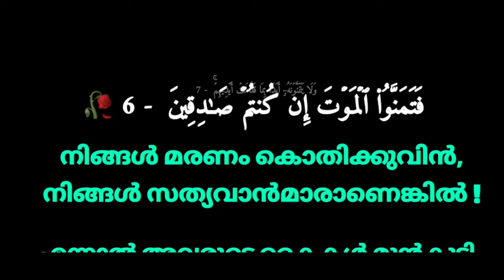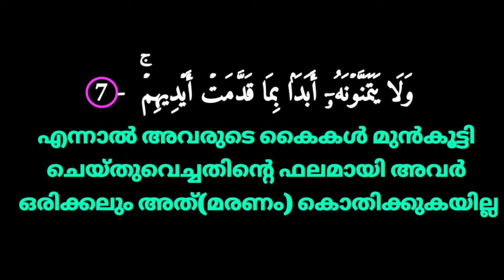This is why Jews never wish for death! || al Juma || الجمعة || Abdul Kareem C A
Suratul jumua

Surah Al Juma Malayalam ||

Soorathul jumuah Malayalam ||

Suratul jumua Malayalam  translation||

Soorathul Juma ||

سورة الجمعة  ||

സൂറത്തുൽ ജുമുഅ  ||

Surathu Al jumua Malayalam  translation ||

Surah Al jumuah Malayalam  translation ||

Soorathu al Juma Malayalam ||

Surathul jumuah |

Surath Al juma Malayalam ||

Surathul Jumuah Malayalam translation ||

Surah Al jumuah ||

Surah Al jumuah Verses 6 to 7 ||

Surah al jumu-ah Malayalam  translation ||

Soorat Al jumuah ||

Soorathul Juma Malayalam  translation||

62 th Holly Quran ||

Holy Quran no 62 ||

Quran Surah no 62 ||

Quran Chapter no: 62 Malayalam  translation ||

Surah Al jumuah Malayalam ||

 Al Juma Malayalam ||

Suratul Al Juma Malayalam ||

Surathu Al jumua Malayalam ||

Suratu Al Juma Malayalam translation with beautiful recitation and Arabic Lyrics part No 3 ||

Suratu_Al_Jumuah_Malayalam_translation_with_beautiful_recitation_and_Arabic_Malayalam_Lyrics_No _3

How beautiful and sweet are these words of the Qur'an ||

We should learn lessons from past historical events ||

لهذا السبب اليهود لا يتمنون الموت أبداً!

ഇത് കാരണമാണ് ജൂതന്മാർ ഒരിക്കലും മരണം  ആഗ്രഹിക്കാത്തത് !

This is why Jews never wish for death!
سُورَةُ الجمعة  ||

سورة الجمعة   ||

االجمعة   ||

സൂറത്തുൽ ജുമാ ||

അൽ ജുമുഅ: |

Quran

Holy Quran

Quran translation ||

Quran Malayalam translation ||

Quran Malayalam meaning ||

Quran Malayalam

Quran padanam

Abdul Karim C A Manjaly

Abdul Karim C A

Abdul Kareem

Abdul Karim

Manjaly

മാഞ്ഞാലി

Surah Al jumuah||

Suratul Jumua Malayalam ||

Surathul jumu-ah ||

Sooratul Juma ||

Soorat Al jumua  ||

62 th Holly Quran ||

Quran Chapter no 62 ||

Surath Al jumua Malayalam ||

Suratul jumu-ah  Malayalam ||

Surah Al-Jumu'ah Malayalam ||

Surah Al-Jumu'ah  malayalam translation with beautiful recitation and Arabic and Malayalam Lyrics  part No 3

Surah_As_Jumu-ah_Malayalam

holy_quran Holy_Quran